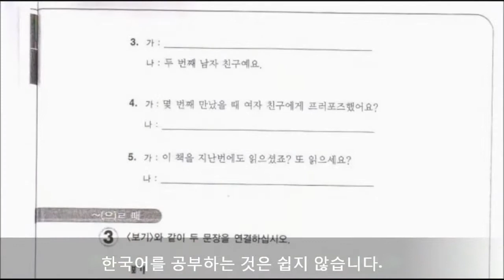제네세스 카베리오(필리핀 한국문화원 세종학당,King Sejong Institute. Korean Cultural Center, Philippines)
"제4회 세계한국어교육자대회 우수학습자 한국어 뽐내기 대회" 참가작입니다.
4th World Korean Educators Conference
젠이 이야기하는 필리핀 스포츠 이야기와 KPOP 사랑에 대해 들어보세요.